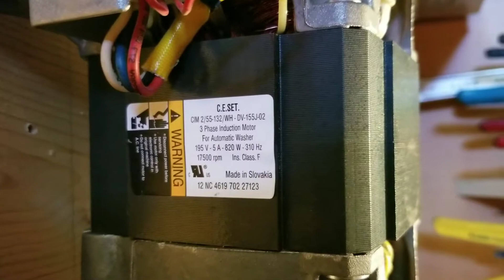High Speed 3 Phase Induction Motor from Washing Machine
I found an old washing machine (Whirlpool I believe) and discovered it had a 3 phase induction motor in it. The washer was a regular 120 volt type machine.  The motor was controlled by a proprietary VFD that I couldn't figure out how to run. (I even put an oscilloscope on a similar washer while running, but couldn't duplicate the signal). So I bought a $60 VFD on eBay. The motor was unusual that it ran on 195 volts (not 120 or 240) and was rated for 310 Hz (not 60 Hz as supplied by the power company). The VFD is capable of delivering up to 1000 Hz supposedly, so the 310 Hz shouldn't be a problem, and using a variac and 5 kVA transformer I was able to produce 200 volts for the VFD.

Here is a link to the VFD I used